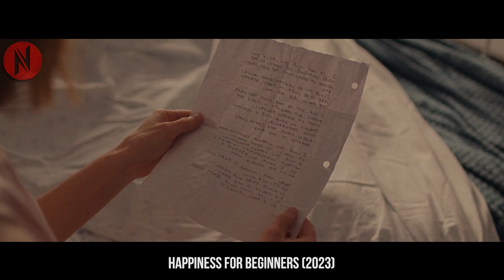Divorcée Never Thought A Stranger Camper Could Change Her Whole Perspective On Life